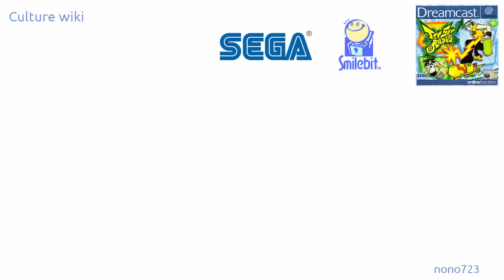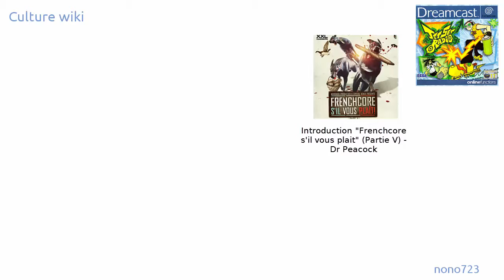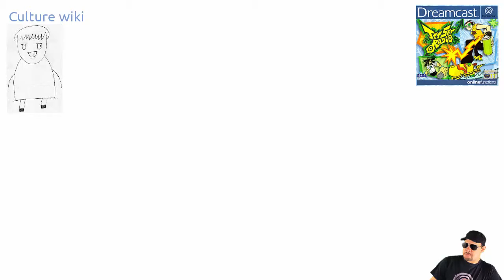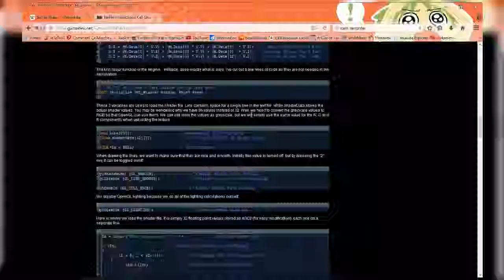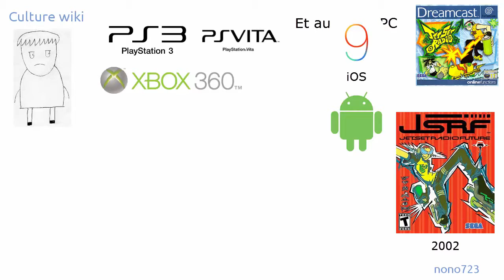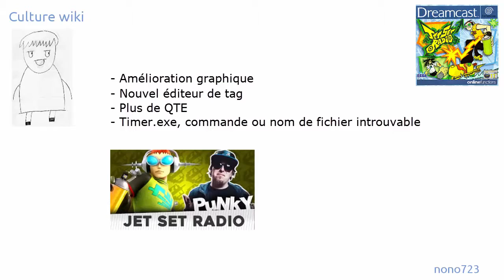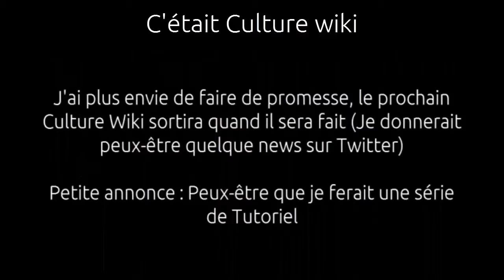Jet Set Radio - Culture Wiki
Voici le nouveau Culture Wiki qui parle de Jet Set Radio, un classique du jeu vidéo sur Dreamcast (Désolé, j'ai pas imagination)

Merci à Antoine175 de la chaîne ZackPROD175  et à ZWHD4210 pour leurs participation au tournage.